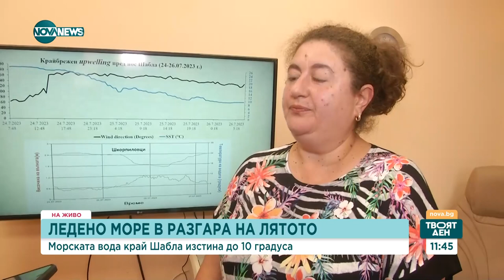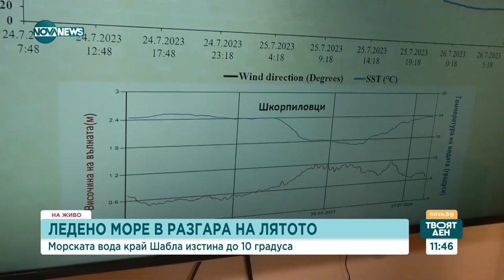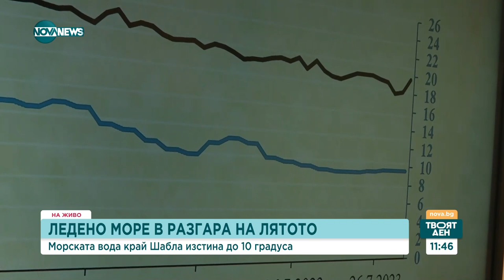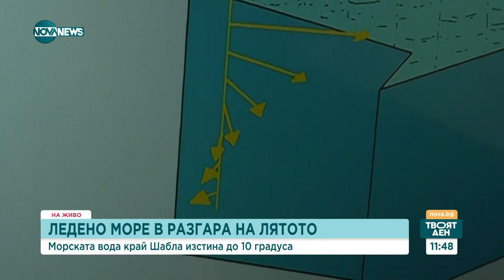НИМХ: Разликата в температурите на водата и на въздуха край Шабла е от вятъра